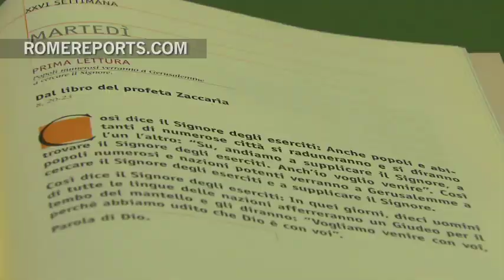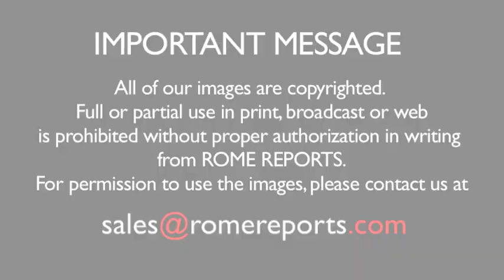Santa Marta: Jesus' journey to the Cross is a model of obedience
He asked Christians to reflect 15 minutes in front of the Crucifix on the sacrifice Christ made.